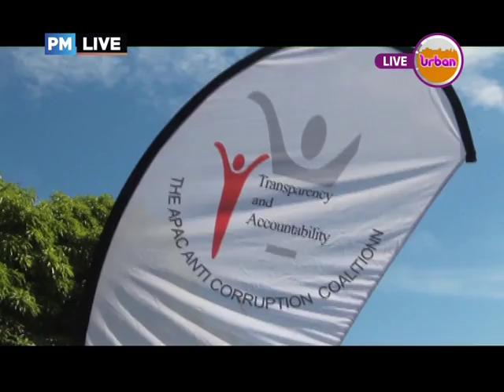PMLIVE: Kole District Official Arrested Over Fraud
The Resident District Commissioner of Kole District has ordered for the arrest of the former district Malaria Focal Point Person Andrew Ayo on allegations of mismanaged over seventeen million shillings meant for training of Village Health Teams.

Ayo was whisked away to Kole CPS during a community dialogue organized by The Apac Anti-Corruption Coalition (TAACC) at Ayer Health Centre II. We have more